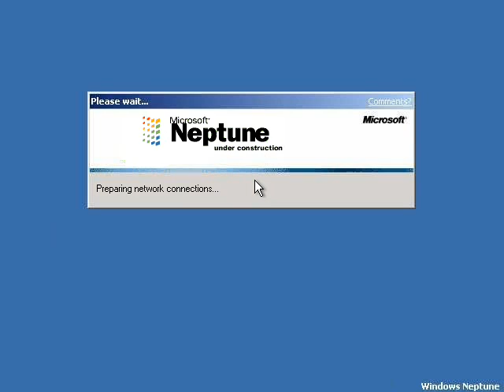Windows Neptune Fake ''Update''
This "unknown" video was found on a laptop.